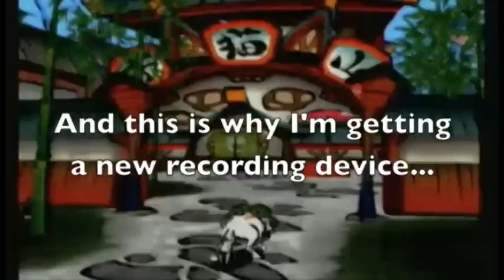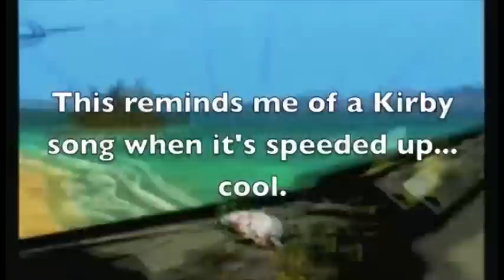Let's Play Okami - Part 74: Take me to Your Leader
Oh man, I recorded this such a long time ago. Like, over four months ago. With my old sucky capture card. Oh well. Enjoy the return of Okami! :D